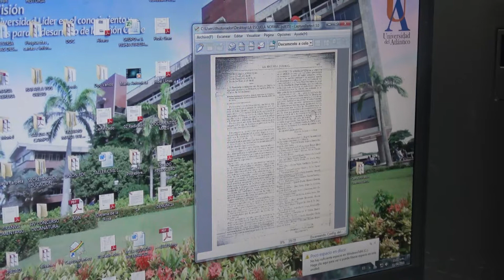Laboratorio de Historia - Universidad del Atlántico